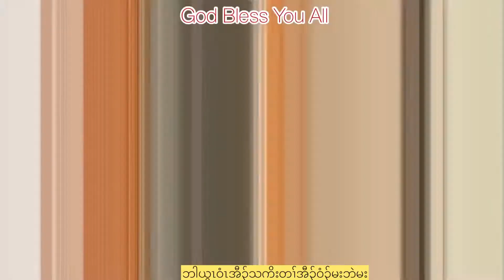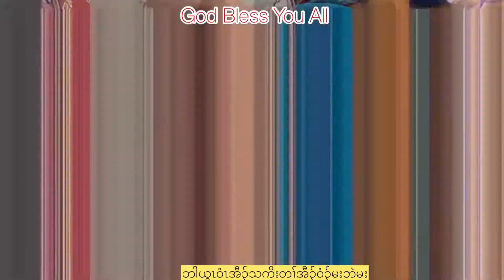7/12/2020 Karen Eh Ser God Bless You All